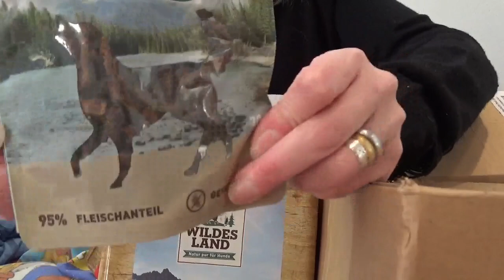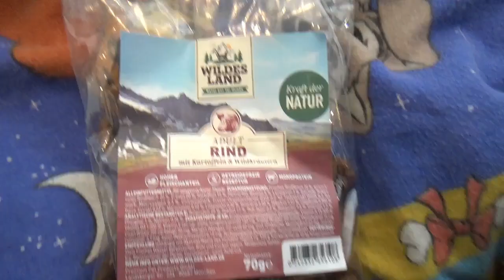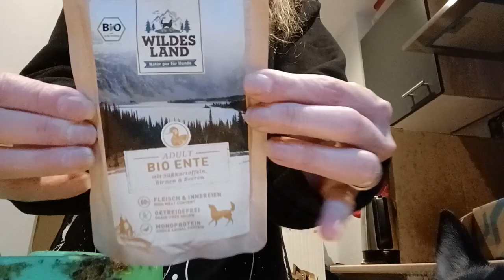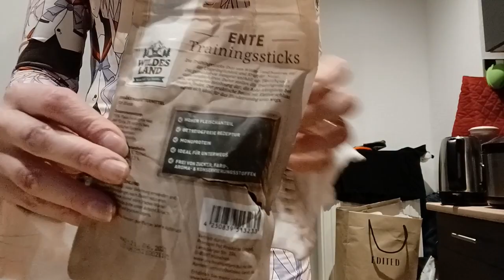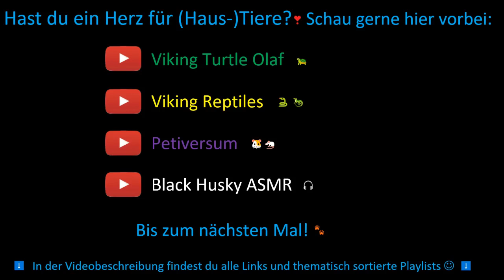Wildes Land Probierbox - Unboxing 💙 | Hundebox Test | 🐺 Husky Goraidh 🐾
In diesem Video zeige ich euch meine Bestellung bei Wildes Land für Hunde, und zwar habe ich einige Probierboxen bestellt. Ich zeige euch, was alles drin ist und wie Goraidh es geschmacklich aufgenommen hat (bei einer der Mahlzeiten habe ich einen Hundesmoothie dazugemixt). 😊

🐺 Huskyzähmen leicht gemacht 🐾
💙 Husky Goraidh 💙